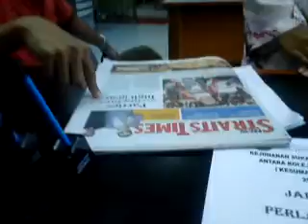Student Life UiTM Perak: JPK Indera Mulia 2007 (Time Borak2 kosong)